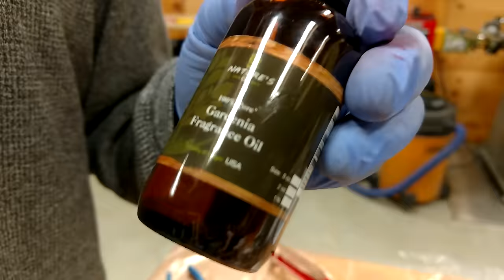Making Colored Smoke Devices for 4th of July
How to make your own colored smoke devices. A detailed step-by-step explanation and demonstration.

The Two Formulae:

Dry Mix - 36% Smoke Dye, 27% Potassium Chlorate, 18% Sugar, 16% Magnesium Carbonate, 3% Sodium Bicarbonate.

Scented Mix - 36% Smoke Dye, 29% Potassium Chlorate, 18% Sugar, 14% Magnesium Carbonate, 3% Sodium Bicarbonate. Add to this, 20-25% Scented Oil of your choice.